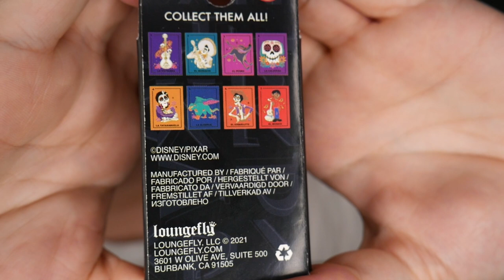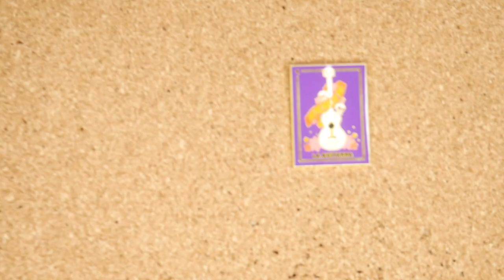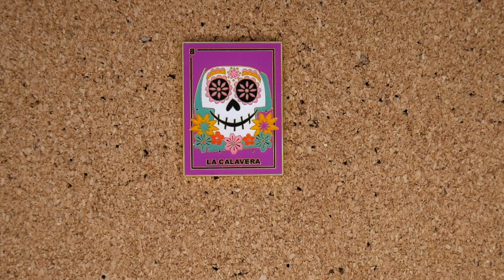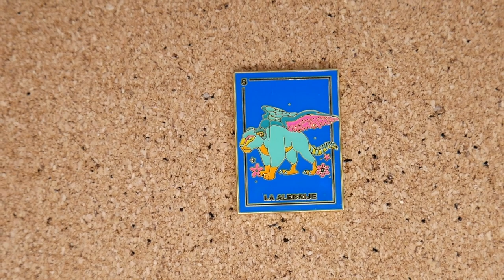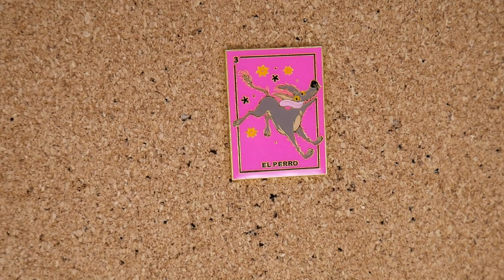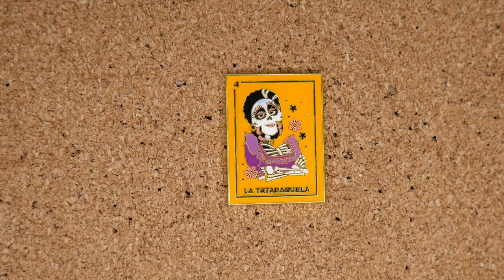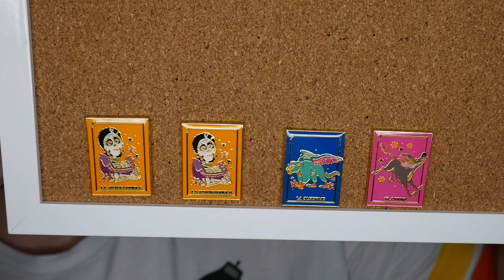Disney Pixar Loungefly Coco Loteria Cards Pin Unboxing | November 2021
In today's Video, Johnny & Tim open up some new Disney Loungefly Mystery Blind Box Pins! These are the Pixar Coco Loteria Cards Mystery Blind Box pins that just came out in October 2021. Happy Day of the Dead, also hope you had a happy Halloween if you celebrate!